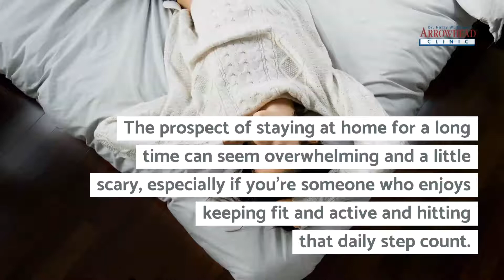How To Stay Active While You're Stuck at Home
COVID-19 guidelines recommend that we "socially distance" with measures like working from home.

Doing this hopefully means the spread of the virus will be slow and steady, rather than all at once, easing the pressure on the hospitals.

The prospect of staying at home for a long time can seem overwhelming and a little scary, especially if you're someone who enjoys keeping fit and active and hitting that daily step count.

Rather than letting the isolation scare you, we should instead try and embrace it.

View it as an opportunity to get your sweat on with new, at-home workouts you've never tried before, incorporate more simple healthy habits into your daily routine, and mix things up a little.

Remember, self-isolating doesn't mean sitting down doing nothing for several weeks.

It's actually quite far from it with these easy-to-follow and tangible tips.